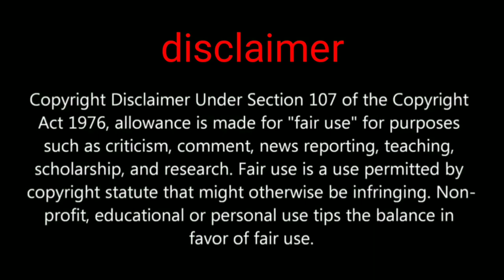Pubg mobile New update 0.19.0 livik adventure RP subscription and more full explain all New features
Hi friends in this video we are going to show you about pubg mobile new update 0.19.0 do not skip video

PUBGMOBILE2020
PUBG MOBILE

Daily one video all about pubg on YouTube
We are always upload news after confirm
Answer all your comment all time
Tips and tricks video all about pubg
This channel provide you all news first
 this channel is not support any hacking